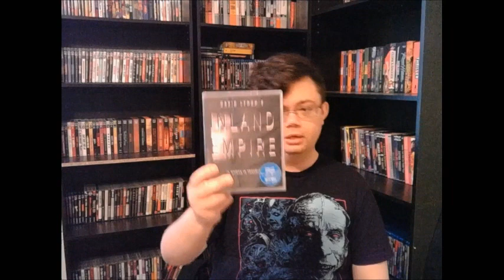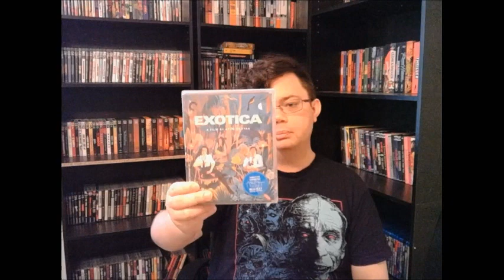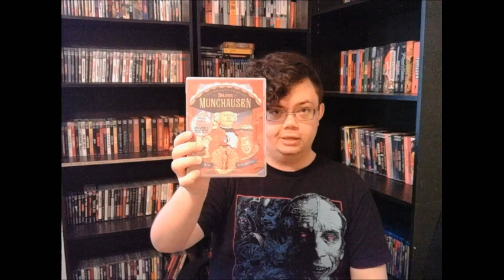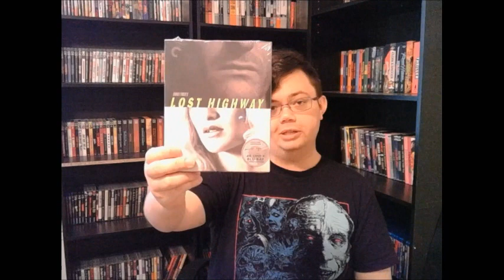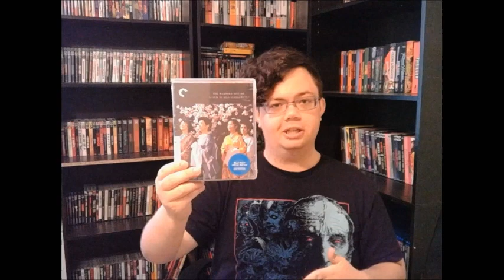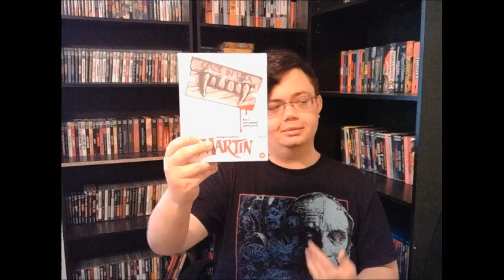Latest Sale Haul! (Criterion Collection Spring 2023 Sale, and more!)